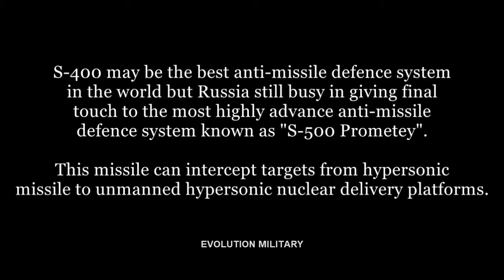Threat Russian S-500 Ballistic Missile: US & NATO Aircrafts 5th Gen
Russian S-500 Ballistic Missile: Threat To US & NATO Aircrafts 5th Gen. Fighters. The Russians are expected to network the S-500s with their S-400, S-300VM4 and S-350 and other weapons as part of an overall integrated air-defense network. As one U.S. industry official noted, while the Russian military industrial sector suffered greatly in the aftermath of the collapse of the Soviet Union, somehow Moscow managed to continue developing advanced air defense system without much degradation in capability. Indeed, some of these new weapons—like the S-500—are so capable that many U.S. defense official worry that even stealth warplanes like the F-22, F-35 and the B-2 might have problems overcoming them. The Russian military expects to receive the first examples of the new Almaz Antey S-500 air and missile defense systems in the near future. Meanwhile, tests are continuing on the advanced S-350 Vityaz system, which will eventually replace the existing S-300PS air defense batteries. The new weapon—which will form the upper tier of Russia’s layered integrated air defense system—is expected to be able to engage targets at altitudes of about 125 miles—or 660,000 feet. That means that S-500 will be able to engage targets such as incoming ballistic missiles in space at ranges as great as 400 miles. The first regiment of S-500 will be deployed to protect Moscow and central Russia. The S-500 is expected to able to detect and simultaneously attack up to ten ballistic missile warheads flying at speeds of twenty-three thousand feet per second. It is also reportedly being designed to use hit-to-kill interceptors—a design with similarities to Lockheed Martin's Terminal High Altitude Area Defense (THAAD) system.